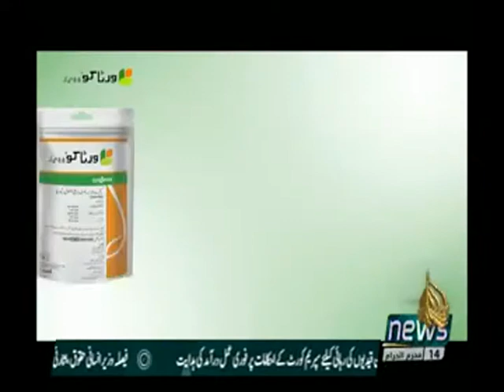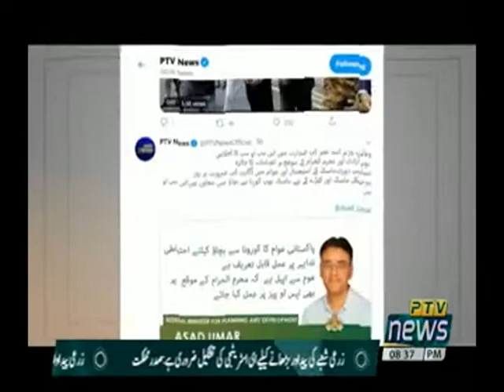AIWAN SAY AWAM TAK 02 09 2020